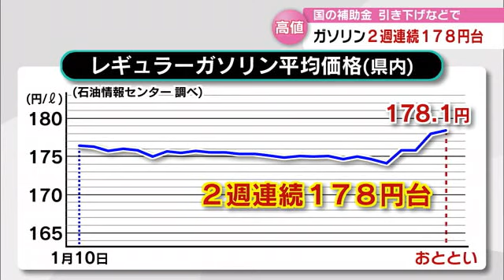ガソリン価格２週連続で１７８円台の高値水準に 来週も値上げの見通し 大分 (23/07/12 18:40)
最新のガソリン価格が１２日、発表されました。

石油情報センターによりますと、１０日時点の大分県内のレギュラーガソリンの平均販売価格は１リットルあたり１７８．１円でした。
２週連続で１７８円台の高値水準となっています。

高値となっていることについて石油情報センターは、ガソリンなど燃料価格の負担軽減策として国が給付している補助金の補助率が６月から段階的に引き下げられていることなどが要因と分析しています。

来週も値上げの見通しで家計に厳しい状況が続きそうです。